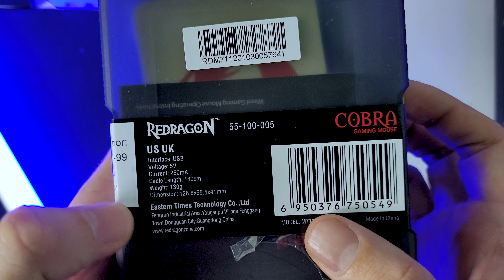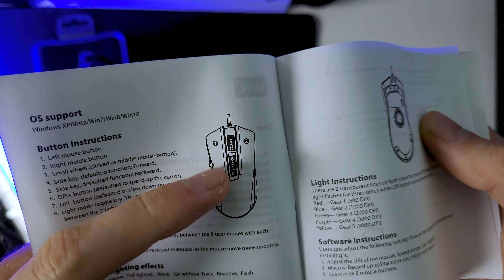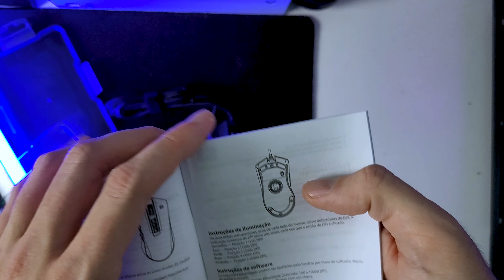Mouse Redragon M711 Cobra. Unboxing. Primeira impressão: é bom ou não?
Vale a pena ou não? Nesse vídeo eu faço unboxing e uma análise inicial do Mouse Gamer Redragon M711.

No anúncio da Amazon aparecia que era o M711 V2 12400DPI mas agora vi que eu recebi o M711 de 10000DPI. Achei ele bom o suficiente não devo reclamar. O preço que paguei foi 120 reais já com o frete incluso.

Mouse Gamer Redragon Cobra M711 na Amazon